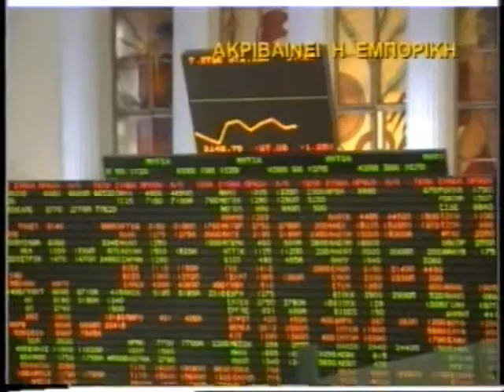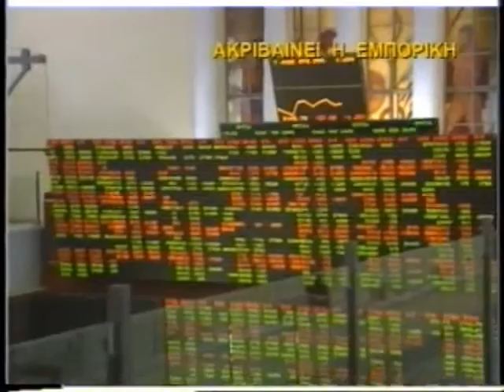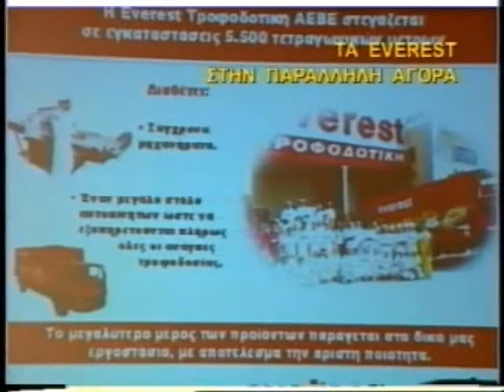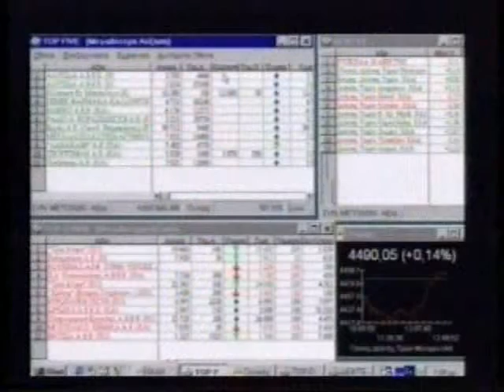Η ΟΙΚΟΝΟΜΙΑ ΣΗΜΕΡΑ 21/07/1999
Με τον Γιάννη Τσαραγκλή
Καλεσμένος Κωνσταντίνος Ροδόπουλος